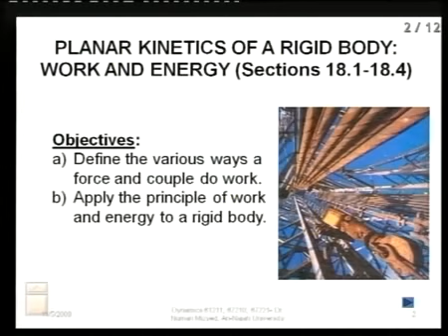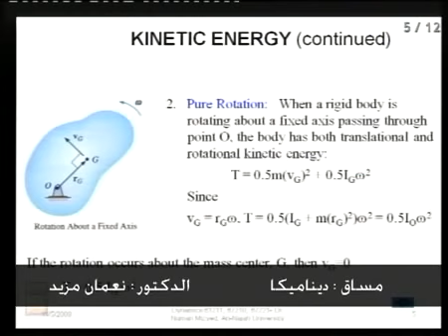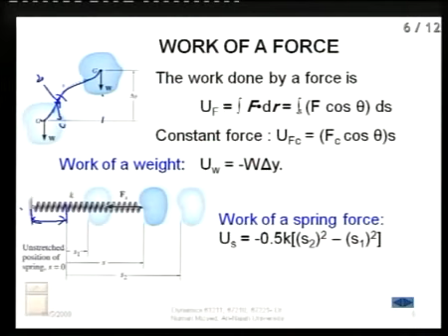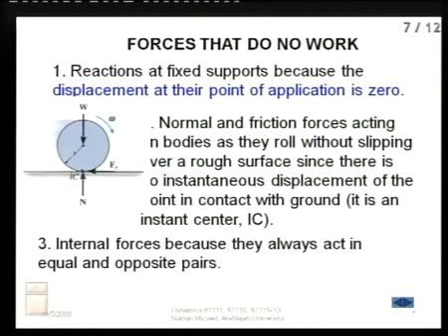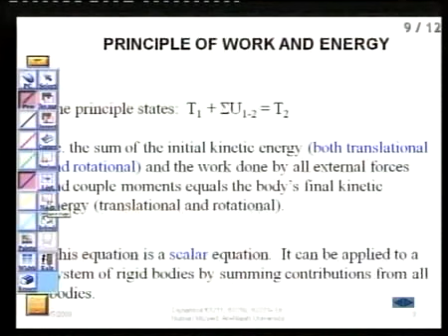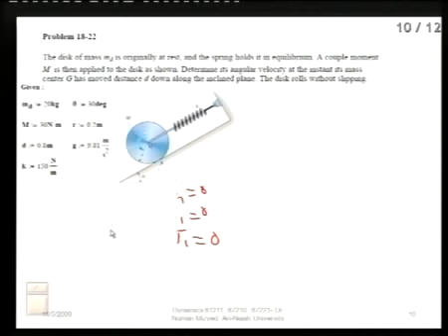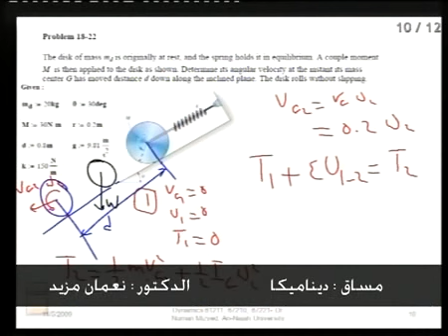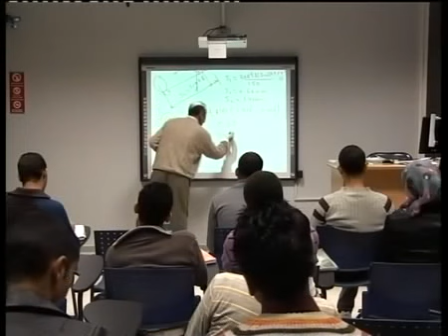Dynamics - Lecture 30